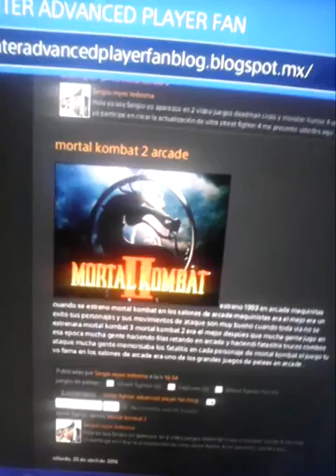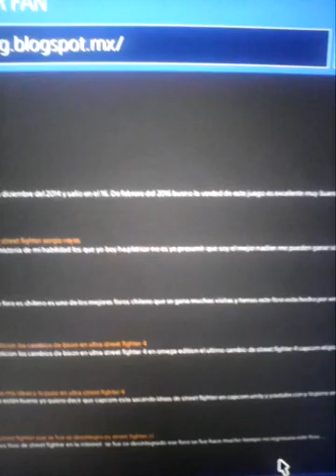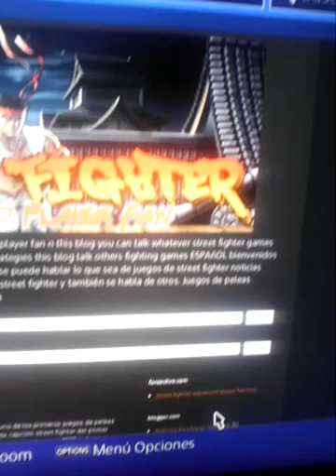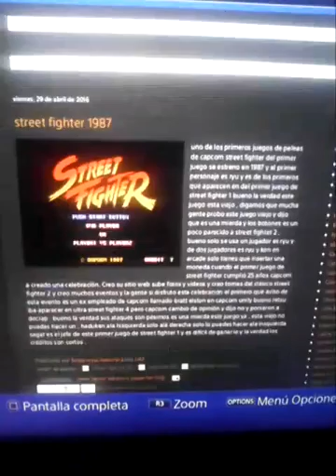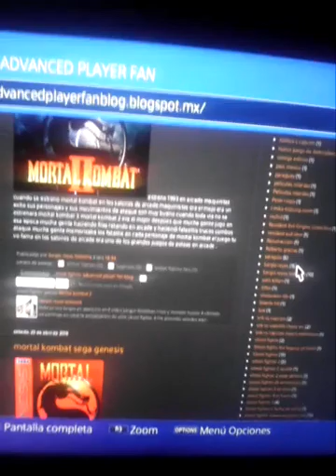street fighter advanced player fan blog .